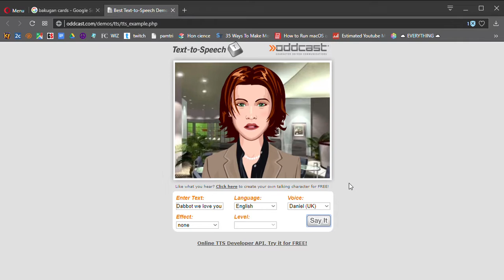Dab Bot We Love You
this is going to be amazing

Thank you so much Dab Bot.